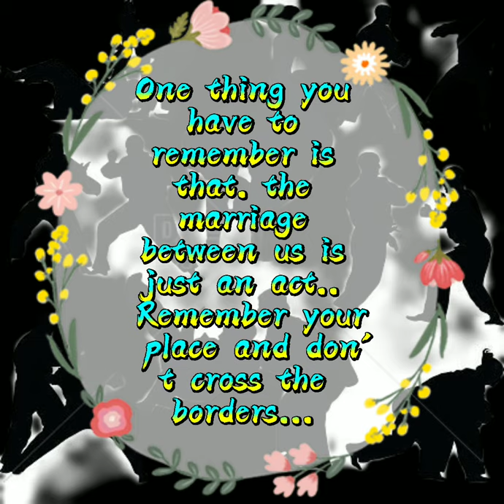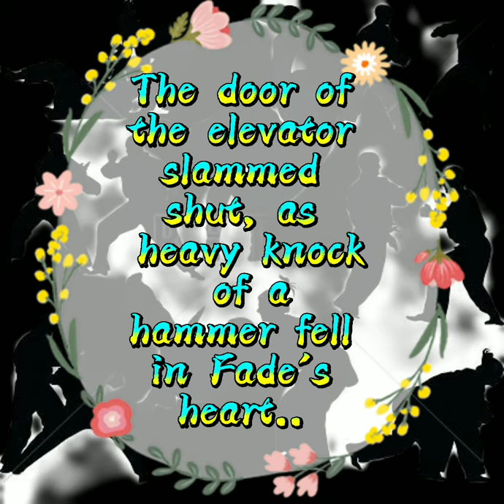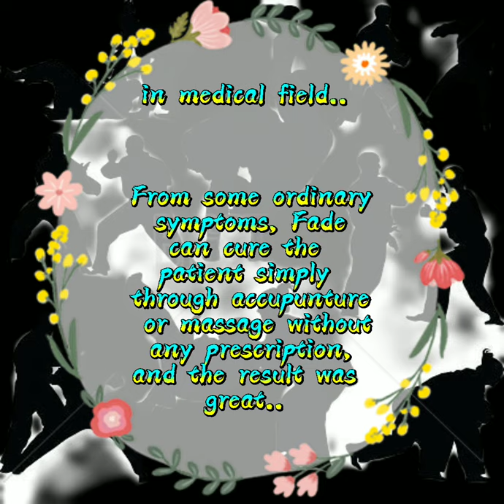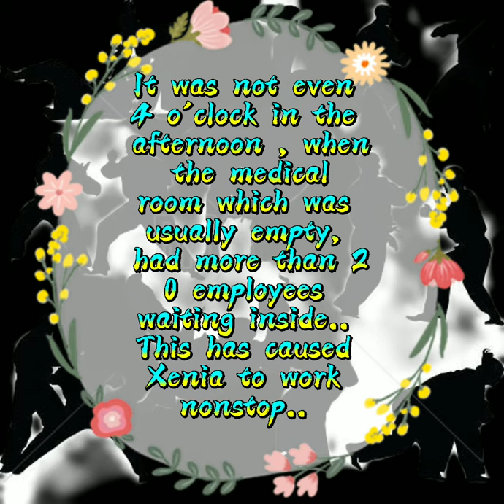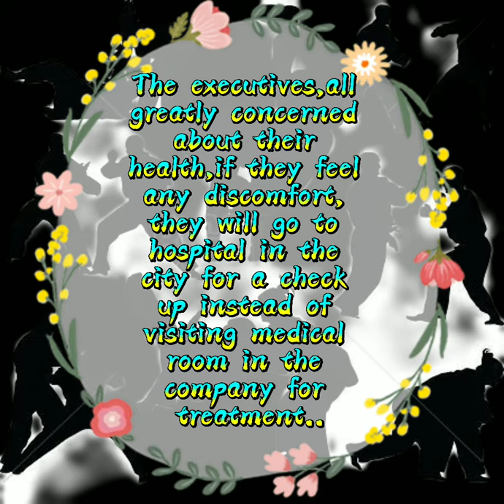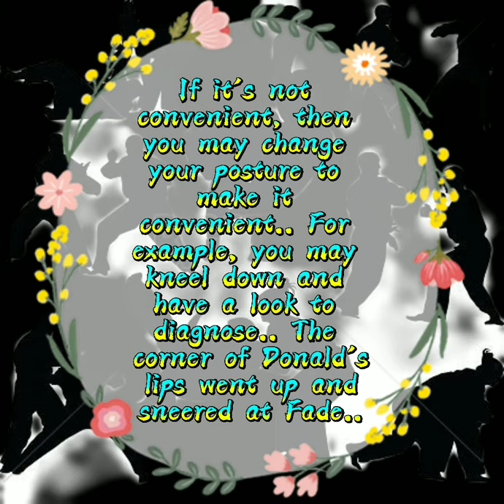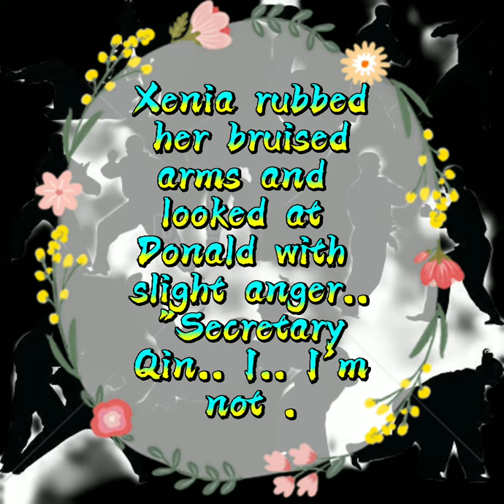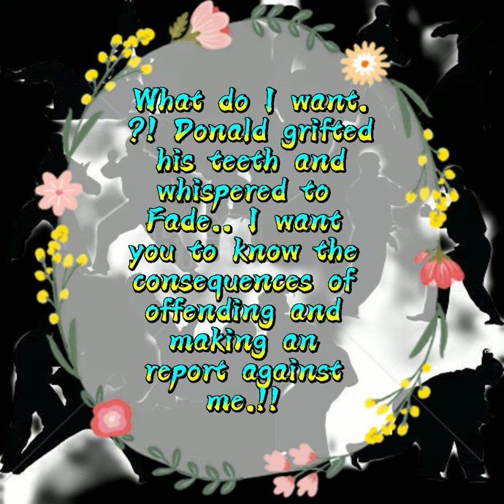C-3 BEAUTIFUL CEO AND GODLY HUMBLE DOCTOR || BEST MARTIAL ARTS & ACTION & ROMANCE NOVEL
BEAUTIFUL CEO AND GODLY HUMBLE DOCTOR - CHAPTER THREE || BEST MARTIAL ARTS & ACTION & ROMANCE NOVEL

Beautiful C.E.O and the Godly Humble Doctor

CHAPTERS OF THIS NOVEL :

CHAPTER 8.

CHAPTER 7.

CHAPTER 6.

CHAPTER 5.

CHAPTER 3.

CHAPTER 2.

CHAPTER 1.

novela karaoke,
novella,
novelty songs,
novel crime,
novela lyrics,
novelty songs tagalog,
novela song,
novela cover,
novel crime clean mix,
novel movies,
novel song,
novel audiobook,
novel coronavirus,
novel app,
novel audio,
novel app free,
novel anime,
novel ai,
a novel idea,
a novel romance,
novel books to read,
novel bright,
novel band,
novel based movies,
novel bellesa,
b.a novel the old man and sea,
novel b,
novel r&b,
novelle b,
novela r b d,
stevie b novela a viagem,
b&b novela argentina,
novela de r b d,
novel crime bulacan,
novel coronavirus (2019-ncov),
novel crime 2020,
novel channel,
rc novels audio,
rc novels,
rc novels new,
c novelas,
studio c novela,
novelette in c major poulenc,
c radhakrishnan novels,
novelette in c major,
novel drama,
novel dan ombao,
novel dreame,
novel dance,
novel dialogue,
novel definition,
novel diaz,
novel designs,
de novelas,
vampire hunter d novel,
best d&d novels,
r b d novela,
musica de novelas,
finales de novelas,
casal de novela,
novel english,
novel earning app,
novel example,
novel episode 1,
novel editor,
novel extra,
novel english love story,
novel english movie,
e novels in english,
e novel malayalam,
e novels tamil,
e novela,
d double e novelist,
brinquedos e novelinhas,
bonecas e novelinhas,
novelette in e minor,
novel full story,
novel full movie,
novel free,
novel fiction,
novel fantasy,
novel films,
novel format,
novel friday,
lexus gs f novel,
gs f novel,
gs f novel exhaust,
lexus rc f novel,
gs f novel headers,
lexus isf novel,
novel f&k,
novela f,
novel games,
novel garden,
novel garden adenium,
novel genesis beyblade,
novel gameplay,
novel grand final,
novel gamer,
novel guide,
g novelty,
g novelty vizag,
g novelty hyderabad,
g novelty saidabad,
g novelty fashion looks,
g novelty jagadamba,
karol g novela,
love novel g pace,
novel house love and hate,
novel hiv vaccine,
novel house,
novel history,
novel her eternal mr right,
novel horror,
novel house love and hate chapter 16,
novel he's my ruthless billionaire,
novel flash,
novel kya hota h,
novel kya h,
novel kya hoti h,
juegos h novelas visuales,
novelas visuales h,
novelas visuales hd para android,
novelas h plus,
novel into music,
novel idea,
novel in english,
novel illustration,
novel introduction,
novel idea loud house,
novel idea genshin,
novel in english literature,
i novel radwimps,
i novel indonesia,
i novel lyrics,
inoveli yesizulu,
i novel radwimps lyrics english,
novel journal,
novel japan,
novel jungkook,
novel join the club,
novel jesus songs,
novel jannat ke patte,
novel jendela menghadap jalan tingkatan 4,
novel jannat k pattay episode 1,
j novel club,
j novela,
j novel classroom of the elite,
j novel slime,
dear j novel,
j.nikhat novels,
j j juez novela,
una novela j alvarez,
novel kars,
novel karaoke,
novelkeys,
novelkey cream switches,
novelkey creams sound test,
novel korean drama,
novel kitchen,
novelkey creams,
k novela,
k novela tagalog,
bano qudsia k novel,
nimra ahmed k novels,
f&k novel,
k r meera novels,
novel jannat k pattay,
k k sudhakaran novels,
novel love story,
novel lover,
novel love,
novel love story in english,
novel love story movie,
novel library,
nobel laureate,
novel like solo leveling,
bl novel,
bl novel app,
bl novel thai,
bl novel audiobook,
bl novel audio,
bl novel adapted to drama,
bl novel games,
bl novel drama,
novel mendoza,
novel morales,
novel movies in english,
noble my love ep 1 eng sub,
novel morales wowowin,
novel manga,
novel meaning,
m noval rizky,
m noval rizky bernyanyi,
m novel rizky terpesona,
m mukundan novel,
m r novels,
m a rahat novels list,
old graphic novel m night,
novel niki,
novel novel,
novel nikki,
novel nobleza,
novel night,
novel narration,
novel nepali,
novel nexus,
novelas,
n seethalakshmi novels,
novel sarah-n dipity,
novels n stories,
k.u.n noveltoon,
r.c.n novelas,
mc cabelinho novela,
n 309 novela turca en español,
novel of my mind iv of spades,
novel of,
novel outline,
novel online,
novel of the untamed,
novel opening,
novel outline tutorial,
novel overlord,
o novelo das emoções,
o novelo de emoções,
o novelo das emoções atividades,
o fruto proíbido novela,
novela o clone,
novela tu o nadie,
o setimo guardião novela,
o clone novela completa assistir,
novel pronunciation,
novel podcast,
novel phenotype,
navel piercing,
novel poetry,
nobel prize,
novel pain,